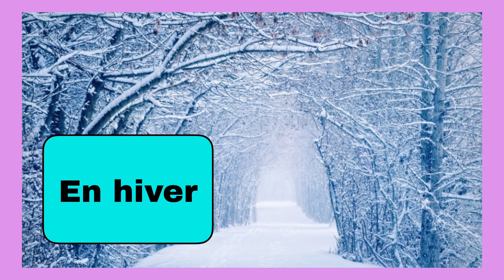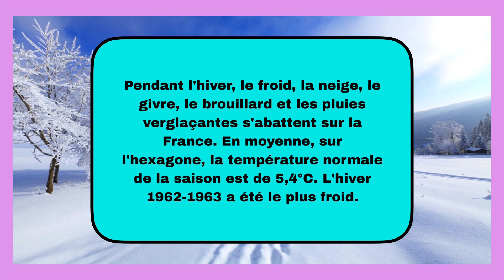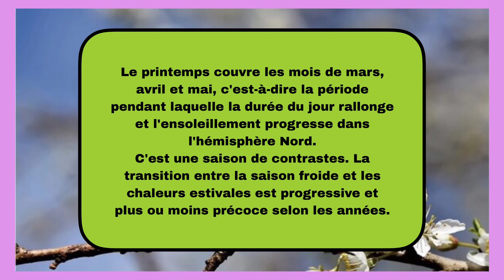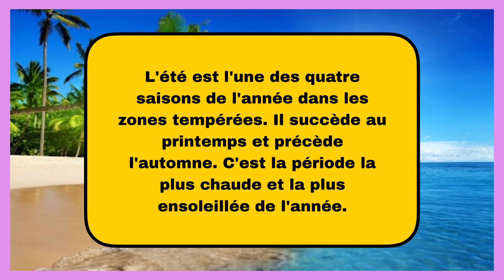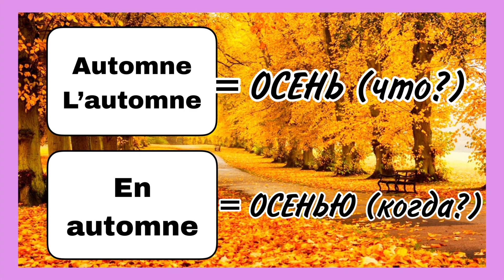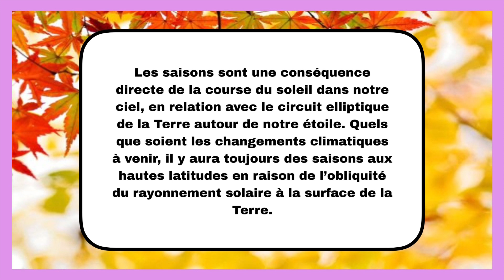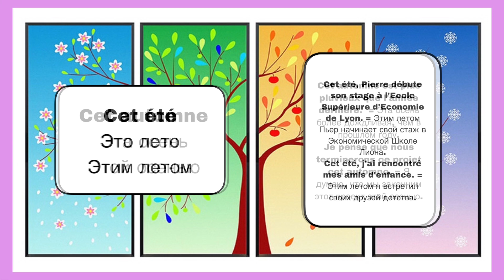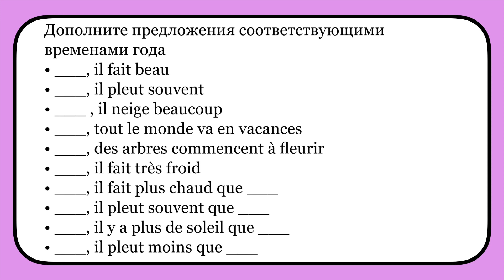ВРЕМЕНА ГОДА + ТЕКСТЫ + УПРАЖНЕНИЯ | SAISONS DE L’ANNÉE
ВРЕМЕНА ГОДА + ТЕКСТЫ + УПРАЖНЕНИЯ | SAISONS DE L’ANNÉE | французский по полочкам

НАШИ КООРДИНАТЫ

Времена года - казалось бы не самая трудная тема во французском языке, но в ней тоже есть свои нюансы. Особое внимание надо уделить произношению и предлогам. Так же в этом видео я вам предлагаю небольшие тексты для чтения про времена года и упражнения для закрепления ваших знаний.